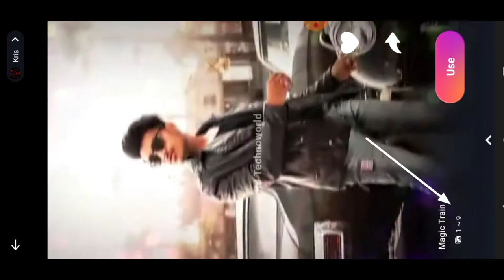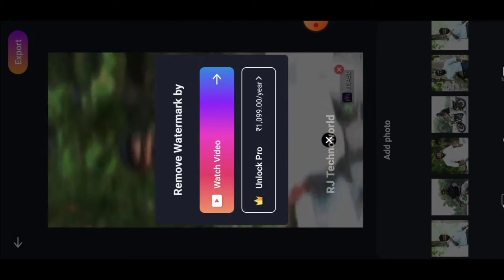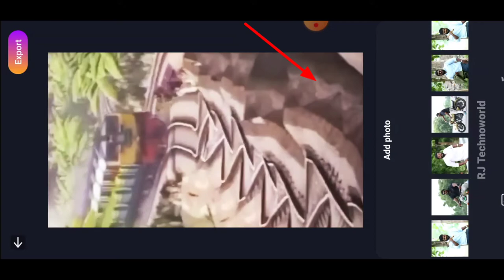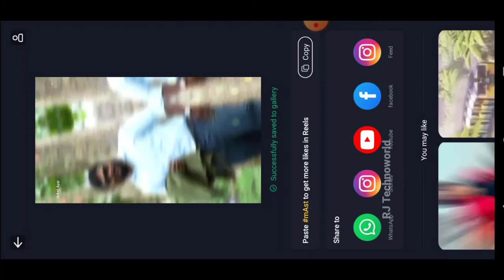Train Reel Video Editing | Instagram Train Trending Reel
Instagram Train Trending Reel | Instagram New Trending Reel Editing | Reel Editing | Insta Reel

Others Video Must Watch

All Template Apps Music Photo Video On My Telegram Channel

Tech Ka Quility Wala Dose Milega Aapko Har Roj

 Rj Technoworld

1 Train Wala Viral Reels Video Kaise Banaye
2 train wala aesthetic video Kaise Banaye
3 Instagram par train vala video Kaise banaen
4 Instagram par train vala video Kaise banaye
5 train wala video editing
6 train video editing Instagram New Trend
7 instagram trending video
8 instagram trending reels video editing
9 train wala reels video editing
10 reels video editing
11 reels new trend
12 viral video editing
13 instagram reels
14 rj technoworld
15 train reel video editing
16 train reel
17 reels editing